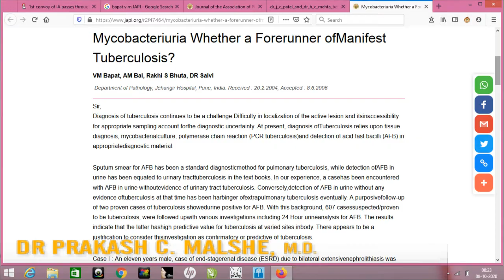Fever (Lecture 4 of 4 ) (Hindi): Fever of unknown origin(FUO)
A fever whose diagnosis is not coming forthwith even after 2 weeks is defined as Fever of Unknown Origin. Depending upon the geographical location, ultimately the cause will come out to be either tuberculosis or one of the autoimmune or auto-inflammatory disease. For diagnosis of occult tuberculosis, examination of a 24-hour urine specimen for Acid-Fast Bacilli (AFB) was proposed and studied by Dr, V.M.Bapat. according to his paper published in the JAPI. 2006. (See Reference I have diagnosed not less than 850 cases on the basis of positive urine AFB results in 24-hour collection.
Autoimmune diseases like Systemic Lupus Erythematosus , Rheumatoid arthritis, Autoimmune Haemolytic Anemia and Auto Inflammatory diseases (Like Familial Mediterranean fever and Adult and Juvenile Still's Disease and the list is growing---) need to be treated with glucocorticoids, and precautions are needed to deal with the possible adverse effects: Hypertension, Hyperglycemia, Hyperacidity and Osteoporosis; these need to be addressed as and when they arise.
Links for other videos of Dr Prakash C. Malshe